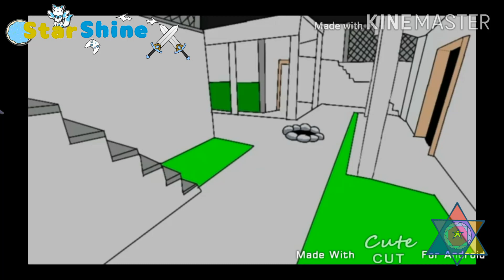Why are you RUNNING? {PIGGY & MY AU}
Srry if l was away for too long l was busy with my life.